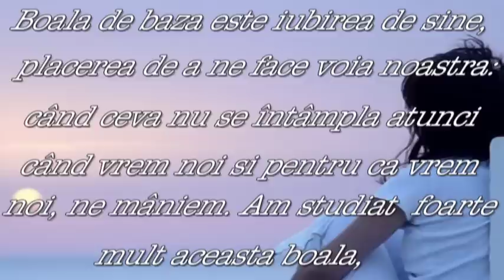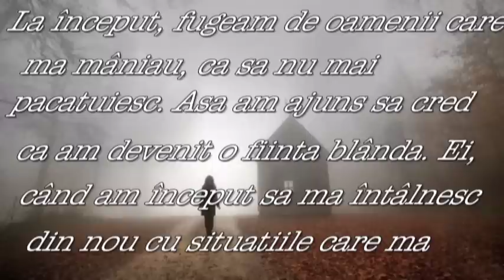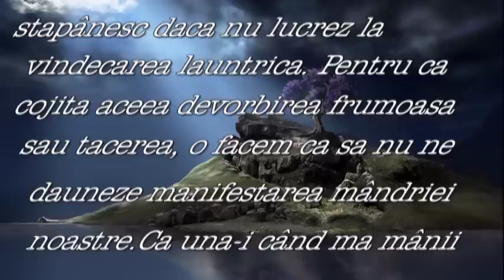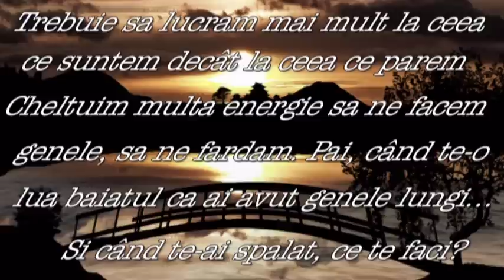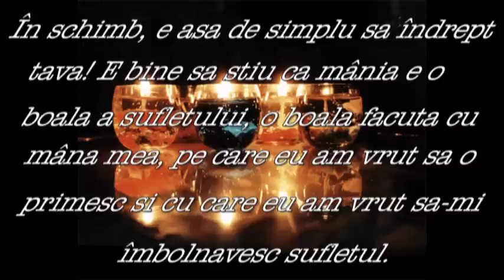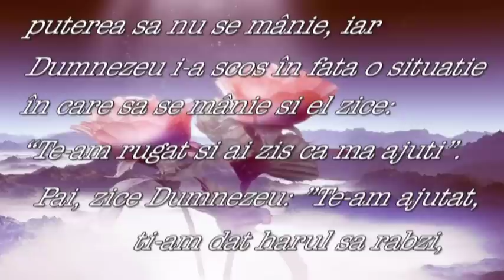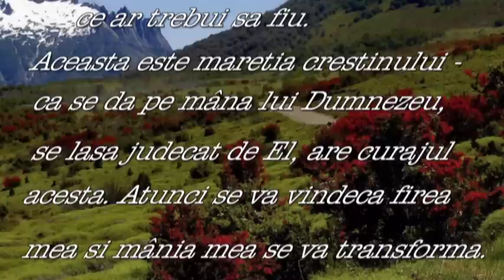Mania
Mania o boala a sufletului